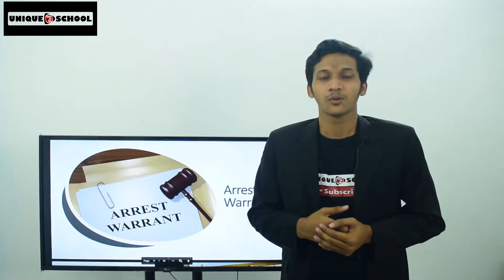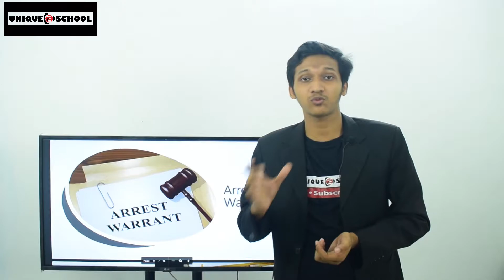Basic Discussion on law part 3। Unique E School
আলোচ্য বিষয় :
Basic Discussion on Law
part 3

This class is Created By :
Jobayer Chowdhury

Brought  u by : Unique  E School

law basic knowledge
,law basics,
business law,
business law bcom ist year,
bcom corporate law,
corporate law lecture,
bcom corporate law lecture,
llb business law lecture,
indian contract act 1872,
sales of goods act 1930,
companies act 2013,
partnership act 1932,
ca intermediate law,
llb law,
bcom hons law